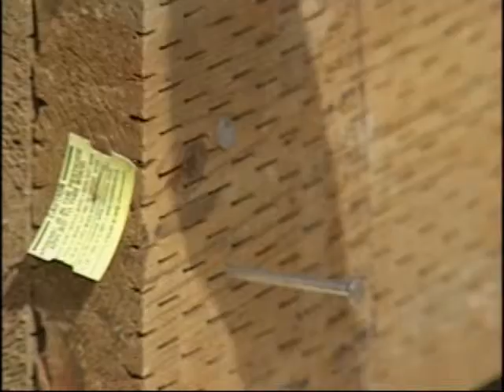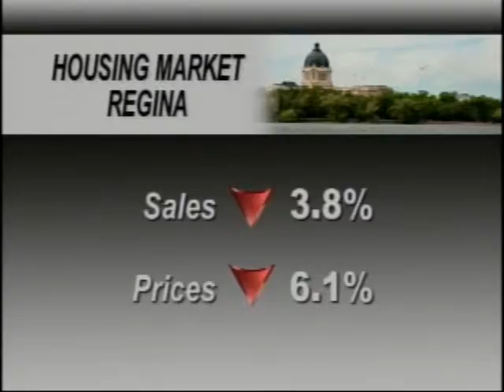NEWS 2 JULY 15.wmv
Housing market, Magic man, What's Happening